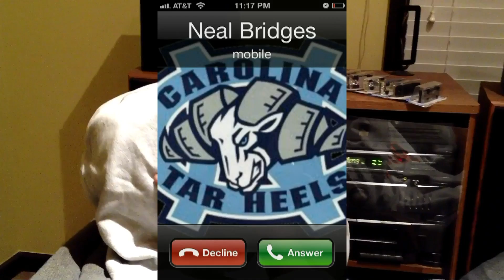Pre NBA 2k13 Clash of the Titans Featuring QJB - K.Spade vs Neal Bridges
Finally the MOST anticipated game of ALL times is FINALLY here. K.Spade joins his OKC teammates for a battle against Neal Bridges and the Hornets of New Orleans.
This match is a head to head match played between QJB and myself.

PLEASE REMEMBER THIS IS A GAME BETWEEN FRIENDS... PLEASE KEEP YOUR COMMENTS RESPECTFUL!

Fan of The MADE Men Anthem Intro song?